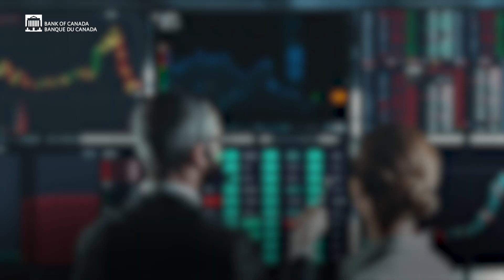Financial Stability Report 2024 – In Brief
What you need to know about the Bank of Canada’s latest assessment of the stability of Canada’s financial system – in brief.